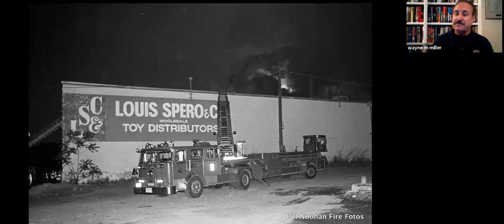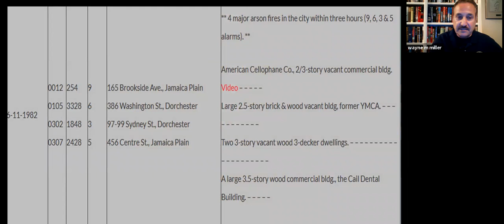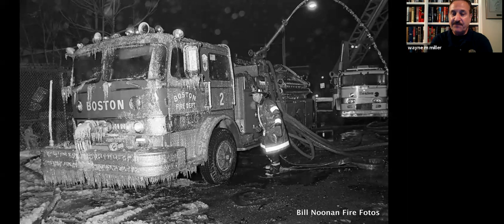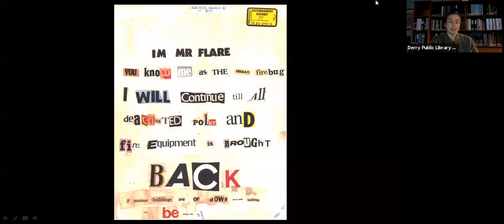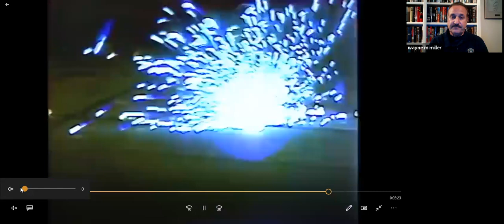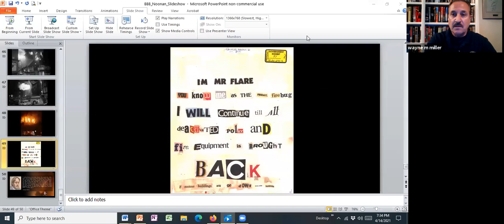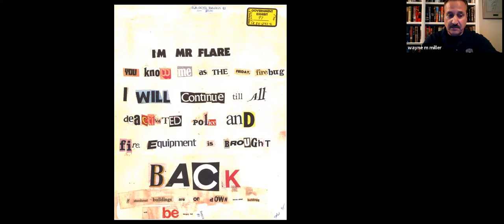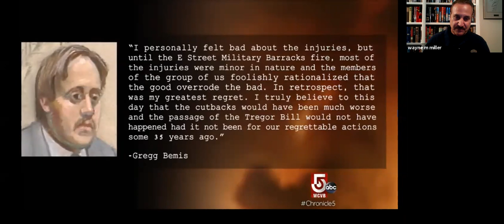Burn Boston Burn presentation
Recorded presentation of Wayne Miller's 'Burn Boston Burn-The Largest Arson Case in the History of the Country', originally presented on 4/14/2021
Due to an error, the introduction was not recorded. However, the majority of the program and entirety of the slideshow was recorded.